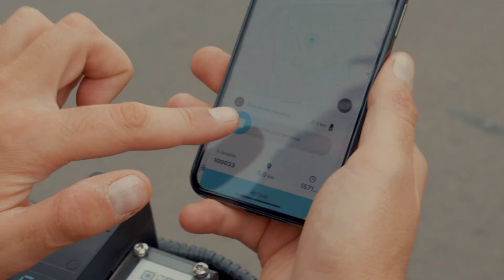Precauciones al Walawear_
Walawa te Mueve